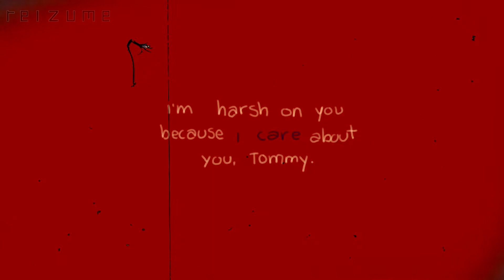tommy gives in || dreamSMP animatic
i drank like 8 cups of coffee while making this i was so shaky lmao